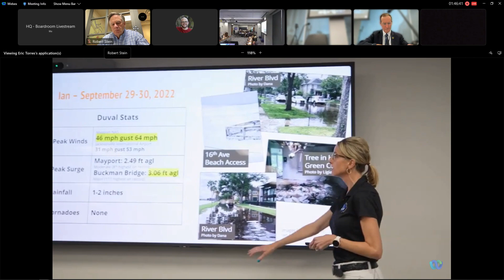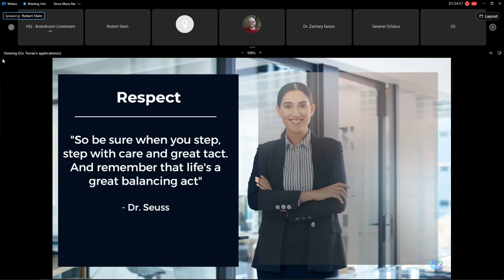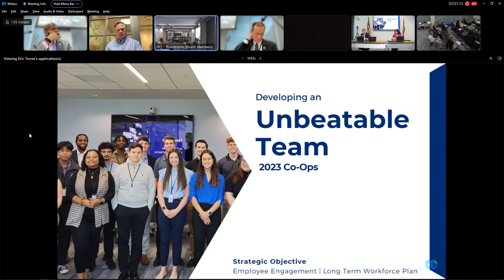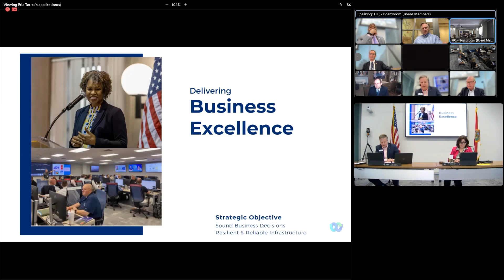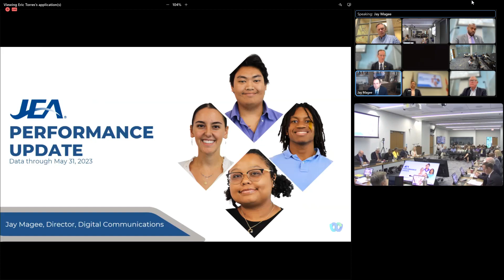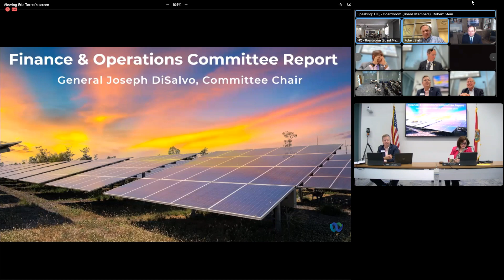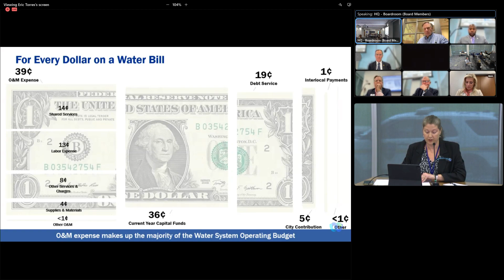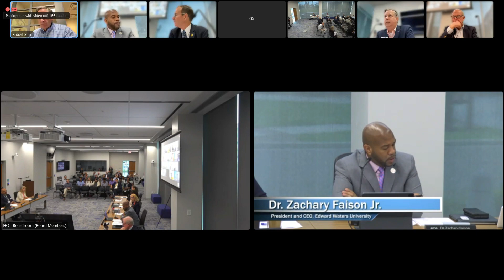JEA Board of Directors Meeting - June 27, 2023